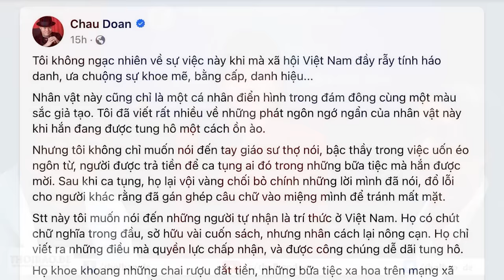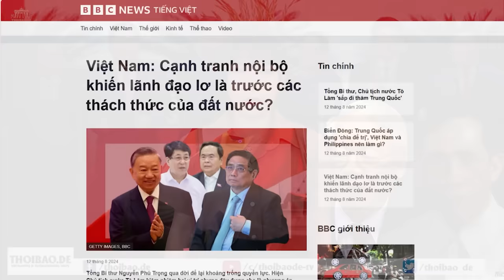Xã hội VN đầy rẫy tính háo danh!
Một người được coi là trí thức trong xã hội, thì trước tiên, cần phải dùng trí tuệ và trái tim để đánh thức lương tri xã hội, sử dụng vốn tri thức của mình để góp phần khai sáng dân trí, chứ không phải để ru ngủ dân chúng bằng những lập luận mơ hồ, thiếu căn cứ và vô bổ. Ở Việt Nam, “trí ngủ” nhiều hơn trí thức. Họ chỉ được thức tỉnh một chút bởi chữ nghĩa, nhưng thực chất, chỉ đại diện cho một tầng lớp có chữ nghĩa trong ao làng. Họ chỉ biết ăn theo, nói leo, và chẳng bao giờ trăn trở về điều gì.
Xem bài chi tiết tại:
Hoặc: